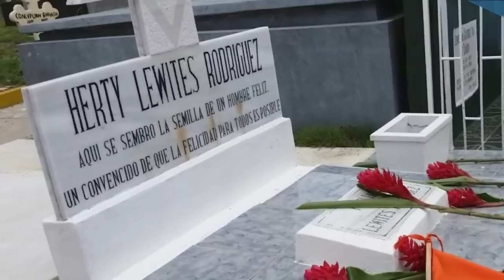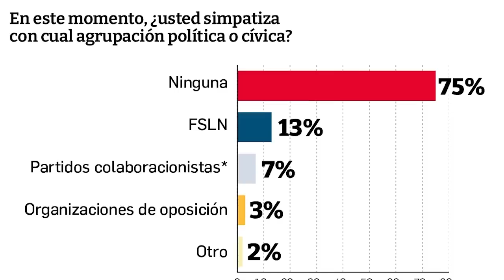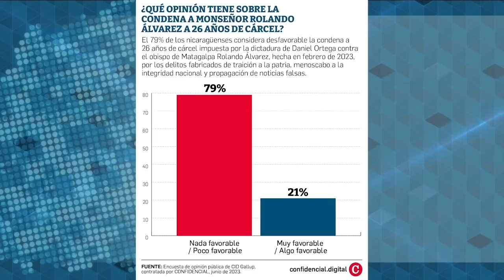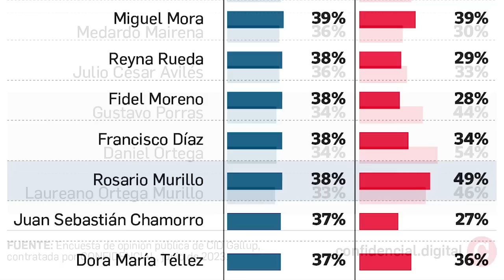"Flavio": La cacería contra los servidores públicos: "han desertado 15 oficiales de la Policía"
"Flavio" es un alto exfuncionario público que hoy está en el exilio, conversó con Esta Semana y CONFIDENCIAL sobre su experiencia dentro de la maquinaria estatal controlada por Daniel Ortega y Rosario Murillo.
Este extrabajador del Estado cuenta que la Rebelión de Abril de 2018 le abrió los ojos a él y muchos otros empleados públicos, quienes empezaron a disentir incluso dentro del aparato estatal y las estructuras del Frente Sandinista de Liberación Nacional.
Pero ese despertar tuvo sus consecuencias, como la persecución y represión dentro de sus espacios laborales o el partido de gobierno.
"Flavio" dice que las cifras reveladas en la última encuesta de la firma costarricense CID Gallup, que mostró una nueva caída en la preferencia por el Frente Sandinista hasta el 13% de simpatía, son una muestra del sentir de los nicaragüenses, incluyendo aquellos que se identifican como sandinistas.